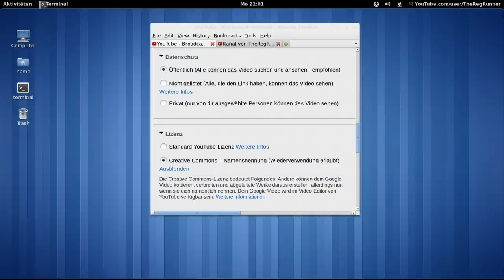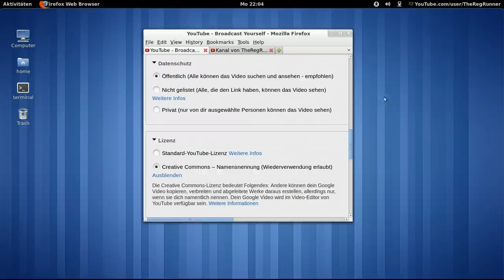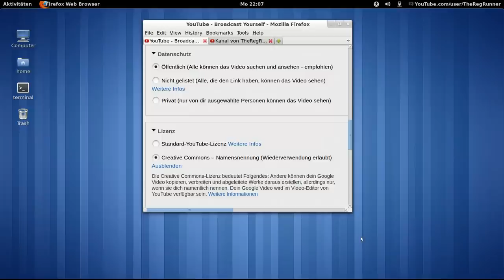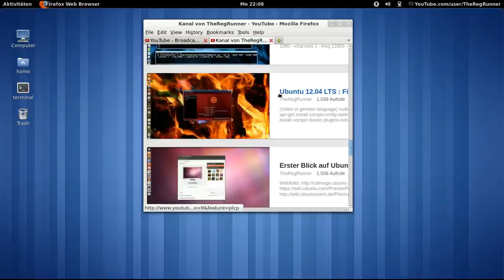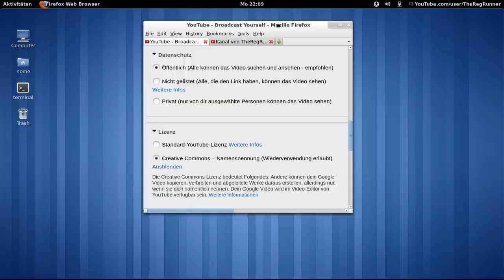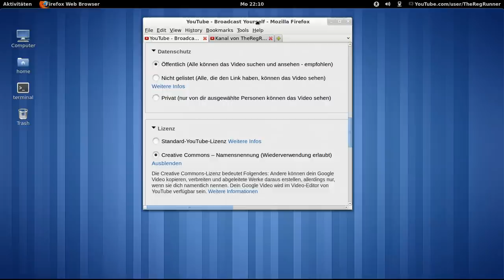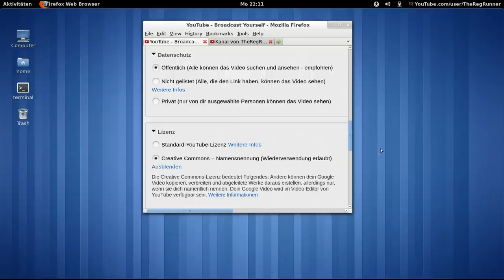Blog : CC-BY ... Übersetzt meine Videos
if you can speak and understand the german language ...
then translate my videos wich are signed as CC to other languages ...
let there be my name in it somewhere please ...
and post them as a video answer to my original videos ...

If one video is not CC , first ask me for permission please ...
 for example showing me your Video as a private video first before making it plublic. Thanks :-)